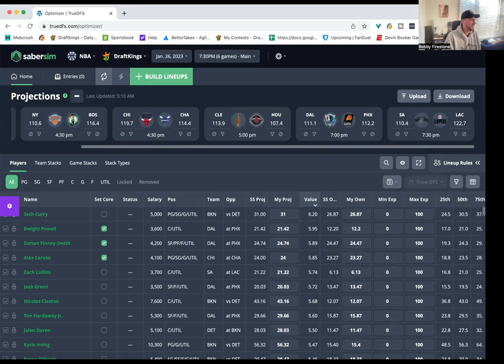NBA Thursday first look with BobbyFi